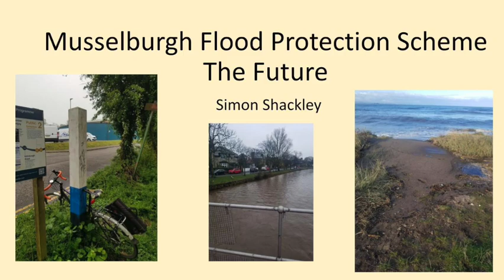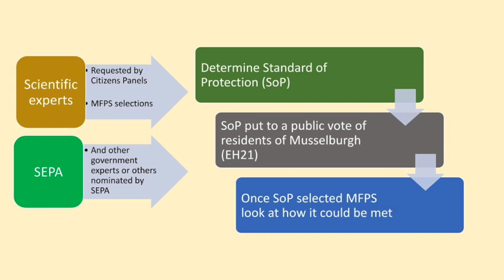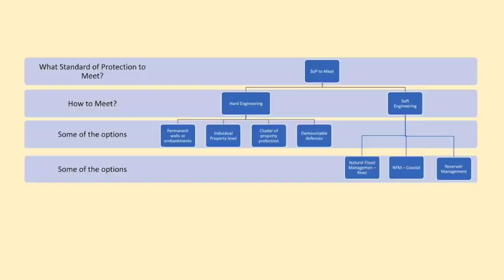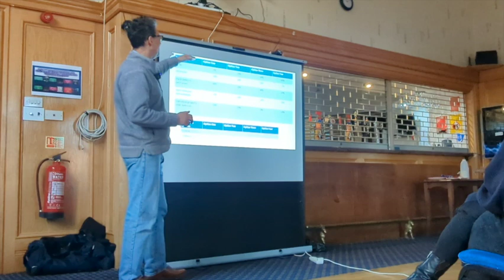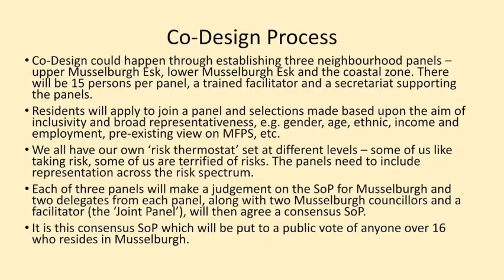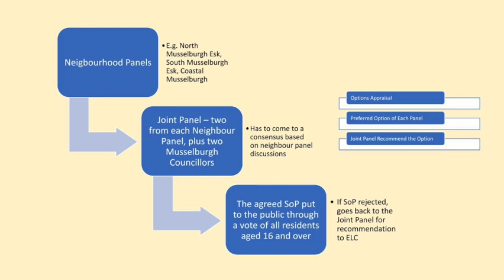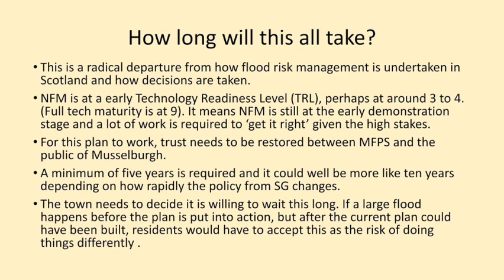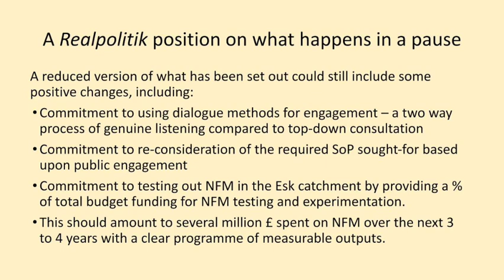Dr Simon Shackley: Musselburgh Flood Prevention Scheme - The Future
A presentation by Geoscientist and Musselburgh resident Dr Simon Shackley from the public meeting on 25/11/23 to discuss flood protection options.